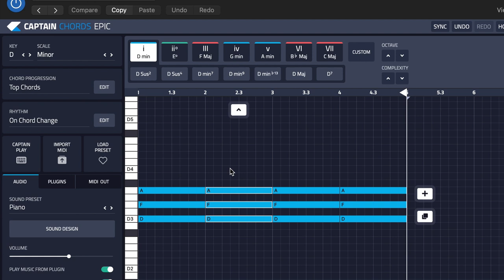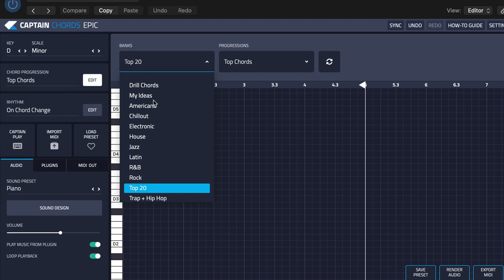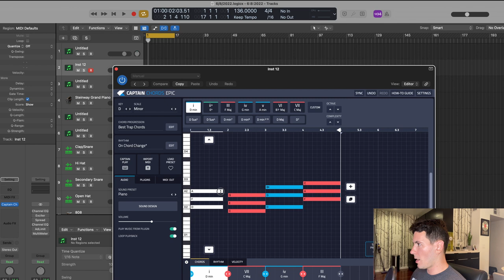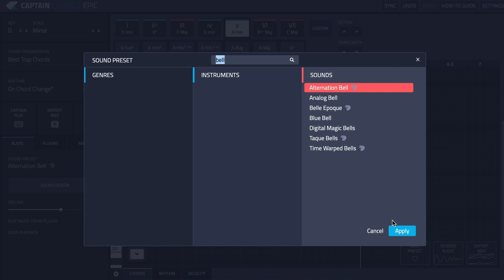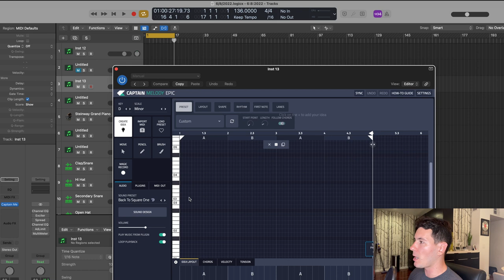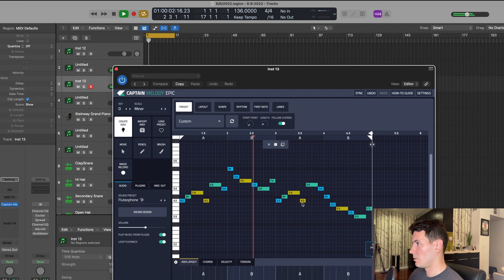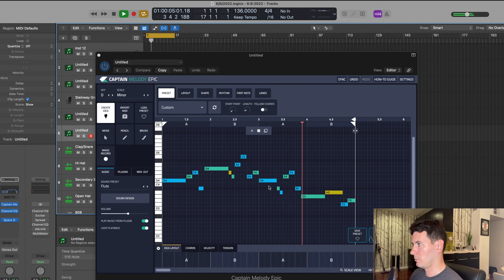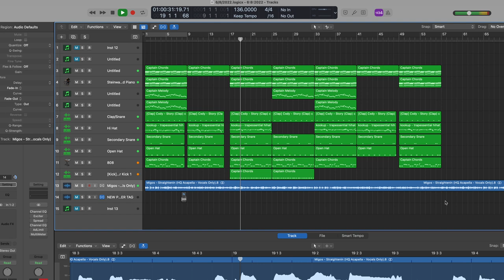Making a Migos Type Beat with Captain Plugins Epic - Tutorial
Learn how to make a song in the style of Migos using our brand new Captain Plugins Epic.